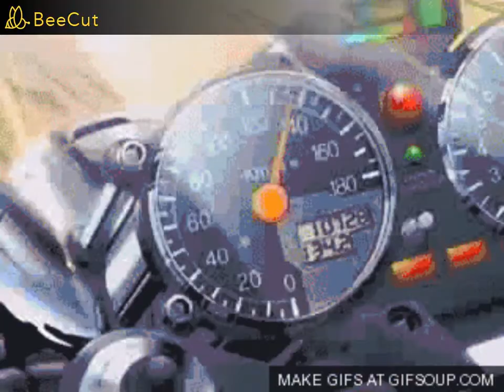Buenos Días Señor Sol _ Animes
Canción : Buenos días señor Sol
Cantante : Juan Gabriel
Productor : Eduardo Magallanes
Publicación : 1979

Todas las mañanas que entra por mi ventana el señor sol
Doy gracias a dios por otro día más
Hoy como otros días yo seguiré tratando ser mejor
Y sonriendo haré las cosas con amor

Buenos días alegría buenos días al amor
Buenos días a la vida buenos días señor sol
Yo seguiré tratando ser mejor

Buenos días